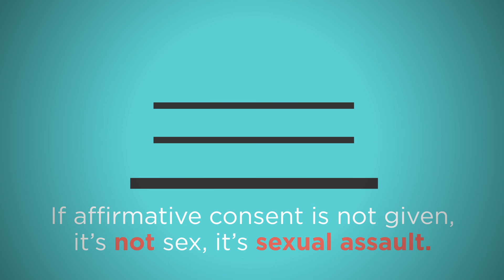What is consent?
Created by Jess Vandenberg/Vandyink